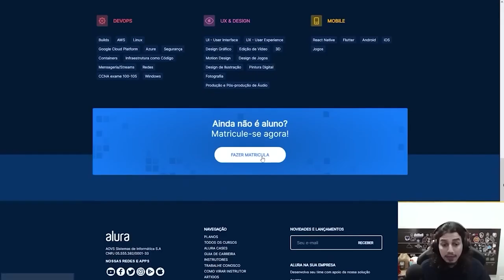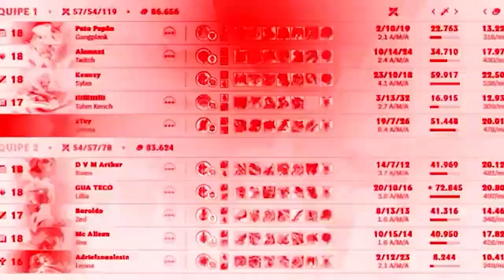O MEU XERATH É DIFERENCIADO, O JOGO ATÉ BUGA!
Esse meu xerath tá com o script ao contrário😂🌹

Se você gostou do vídeo, não esqueça de curtir, comentar, se inscrever no